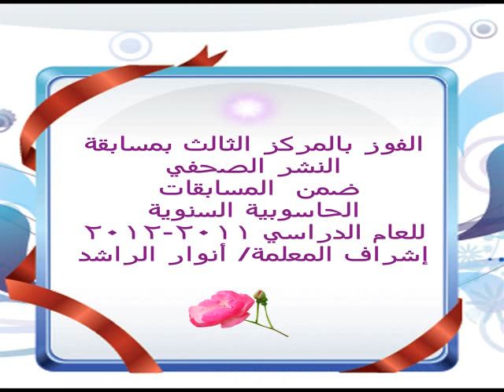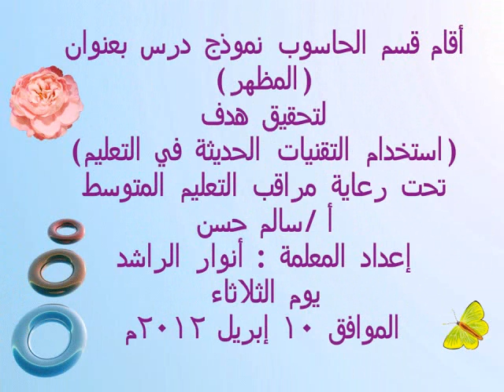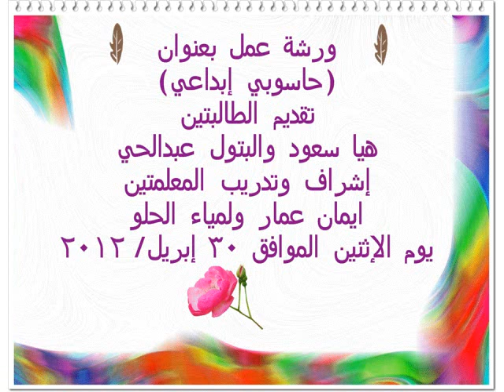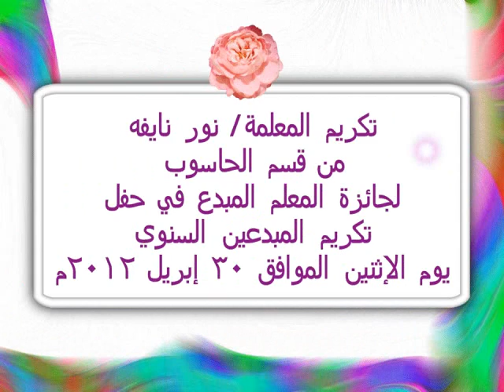الصباحية المتوسطة.wmv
فعاليات مدرسة الصباحية المتوسطة بنات